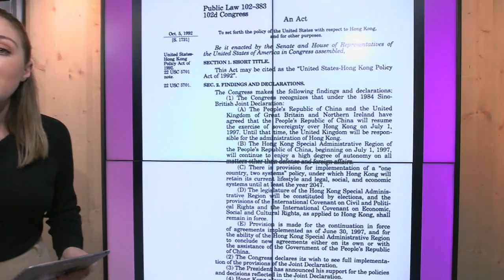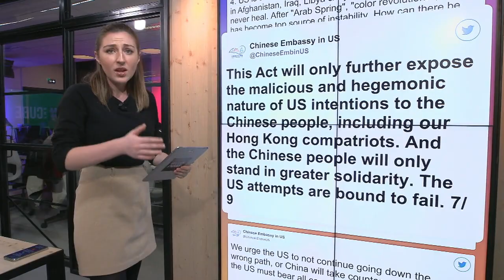China retorts after Trump signs bill into law backing Hong Kong protesters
Relations between the US and China are already fraught, but now a move by Donald Trump has heightened tensions.
He has signed into law a bill that supports pro-democracy protesters in Hong Kong.